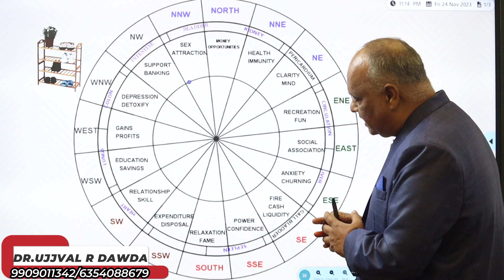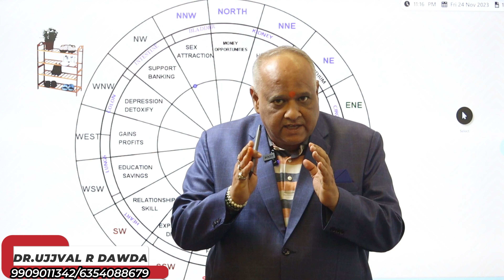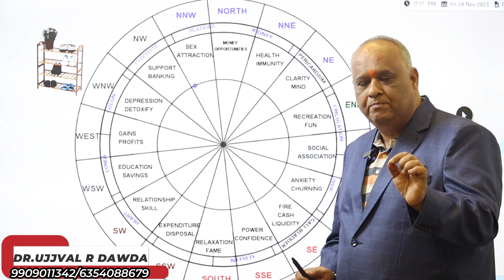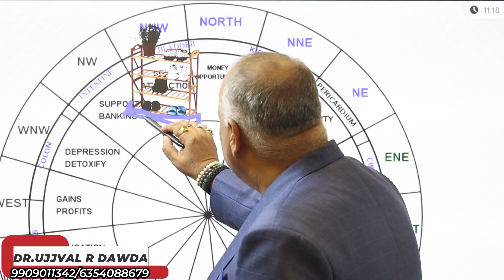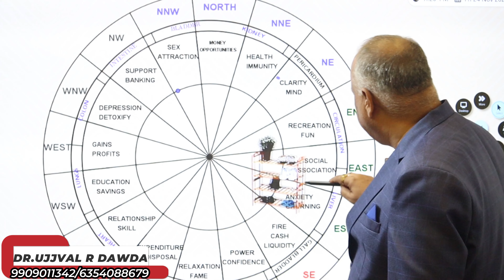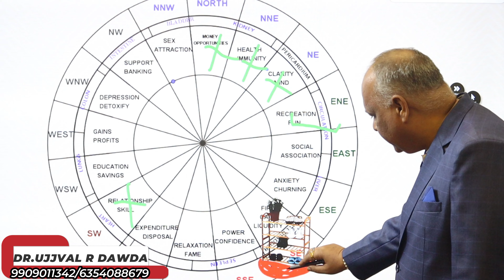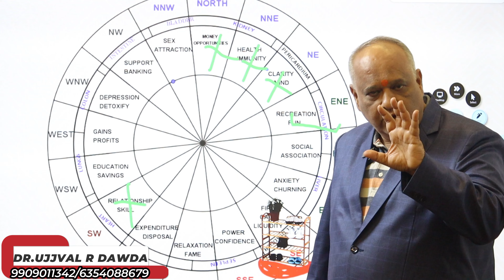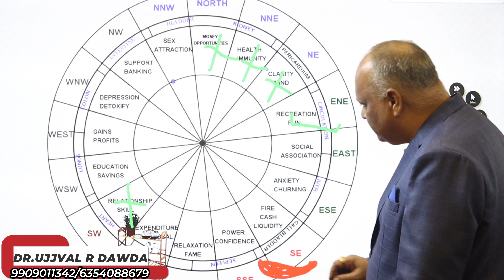shoe rack vastu direction | shoe rack placement as per vastu | Shoe Rack correct direction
Welcome to Shiv Vastu Analysis, where we explore the ancient wisdom of Vastu Shastra to create harmonious and positive living spaces. In this video, we delve into the art and science of Vastu, providing practical tips and insights to enhance the energy flow in your home.

🌟 If you're looking to invite prosperity, peace, and positive vibes into your life, this video is a must-watch! Learn how to align your home with Vastu principles and transform your living spaces into a haven of positive energy.

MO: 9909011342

Entrance:
Ensure that the entrance to your home is well-lit and clutter-free.
Avoid placing obstacles or furniture near the entrance.
Use auspicious symbols or a small rangoli at the entrance for positive energy.

Living Room:
Arrange furniture in a way that promotes conversation and allows for free movement.
Use soothing colors for the walls and decor.
Avoid placing a mirror directly opposite the main door.

Bedroom:
Place the bed in the southwest corner of the room, and ensure it is not under any beams.
Use calming colors for the bedroom, and avoid overly bright or stimulating hues.
Keep electronic devices to a minimum in the bedroom.

Kitchen:
Place the kitchen in the southeast corner of the house.
Keep the kitchen clean and organized.
Use warm colors in the kitchen to enhance energy.
Bathroom:

Keep the bathroom in the west or northwest part of the house.
Fix any leaks promptly.
Keep the bathroom door closed when not in use.
Colors:

Use colors according to the Vastu elements. For example, earthy tones in the southwest and northeast, and lighter shades in the northwest.

Decor Elements:
Add plants or fresh flowers to bring in positive energy.
Avoid using thorny or dried plants in the home.
Use natural materials like wood and stone in your decor.

Mirrors:
Place mirrors in a way that they don't reflect any negative energy or sharp objects.
Avoid placing a mirror directly in front of the bed.

Lighting:
Ensure good natural lighting in all rooms.
Use soft and warm artificial lighting in the evenings.

Clutter:
Keep the home clutter-free, as clutter can block positive energy flow.